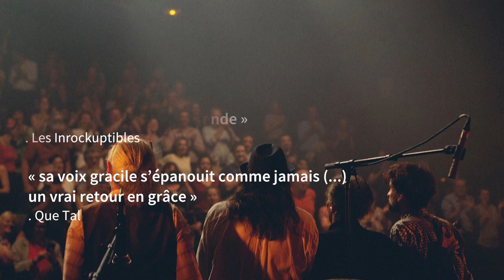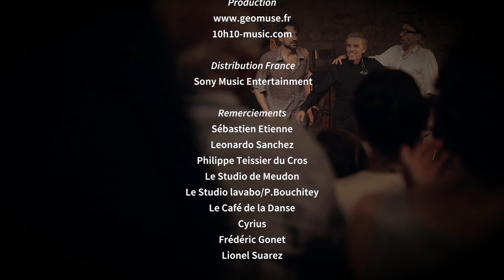EPK JAZZIRO - JAIRO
Minino Garay Oficial - Direction artistique / Percussions
Baptiste Trotignon - Piano / Arrangements
Carlos "el Tero" Buschini - Contrebasse
Yaco Gonzalez - Manager
Emmanuelle Honorin - Production Geomuse

A. Alejandro Rumolino - Créations Filmmaker
© Geomuse/10h10-Sony Music Entertainment
Crédits photos:
Pedro Lombardi
Nora Lezano
Claire Petavy
Collection Archives F. Gonet

Enregistré au Studio de Meudon par Philippe Teissier du Cros